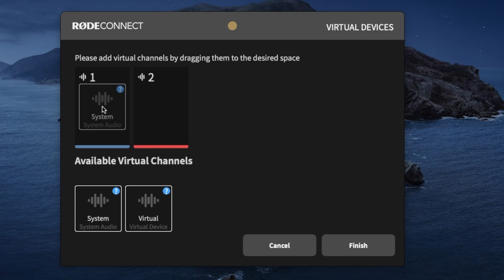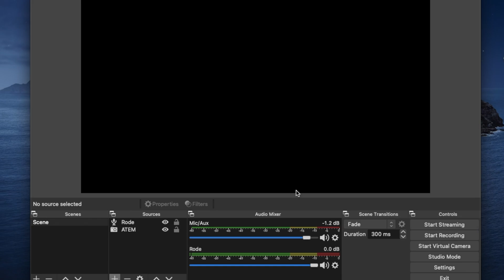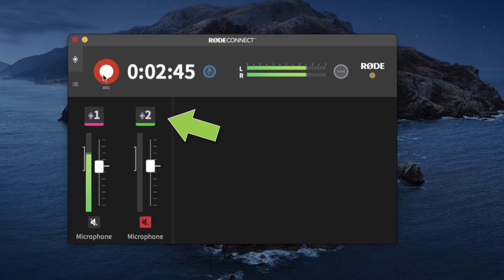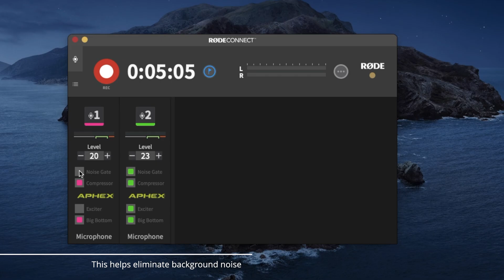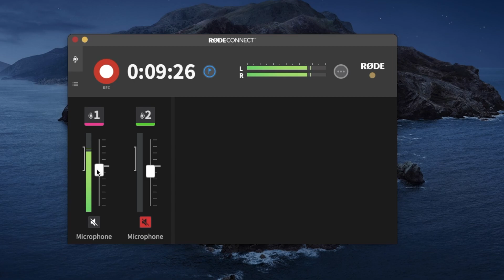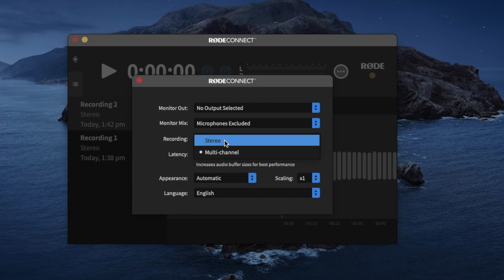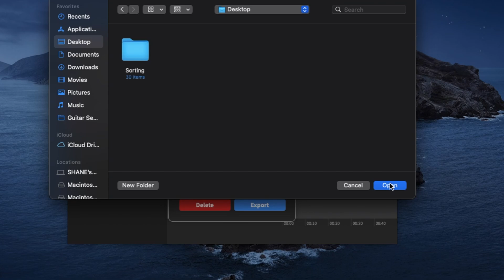Rode Connect App: Turn the Rode NT-USB Mini into a Rodecaster Pro!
This video covers the brand new Rode Connect software for PC and macOS.
Rode NT-USB Mini Microphone
►B&H Video
►Amazon UK
►Amazon Canada
►Amazon AU

This is an overview and sound test of the Rode Connect application for windows 10 and macOS.  This podcasting application from Rode is their way of turning your computer into a Rodecaster Pro for Rode NT-USB Mini Owners.  This application can support up to 4 x Rode NT-USB microphones and can be used for local recording as well as online streaming.  This video is an overview of the application and what it can do.

0:00 - About
0:13 - NT-USB Mini Required
0:25 - Free Software Download
0:31 - Software Overview
0:40 - Virtual Signal Paths & OBS
1:19 - Gaming Setup Guide
1:30 - Disclaimer (Product Provided)
1:55 - Rode Colors
3:10 - Who is it for? (Audio Test)
4:07 - A cost-effective Podcast solution
4:27 - Audio Sample & APHEX Effects
6:07 - Volume Mixing Audio
6:42 - Stereo or Multi-Channel Recordings
7:16 - How to record your Podcast
7:26 - Exporting Audio
8:26 - Rode Connect Overview

My YouTube Audio/Video Setup:
►Panasonic GH5s
►Panasonic GH5
►Panasonic Leica 15mm f1.7
►Panasonic G85
►Panasonic 25mm f1.7
►Wireless Microphone Pack